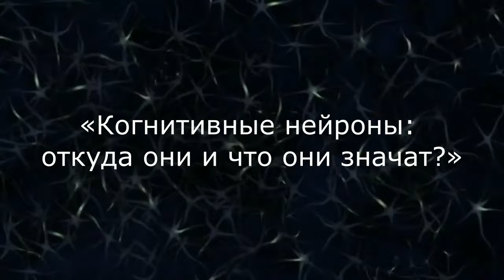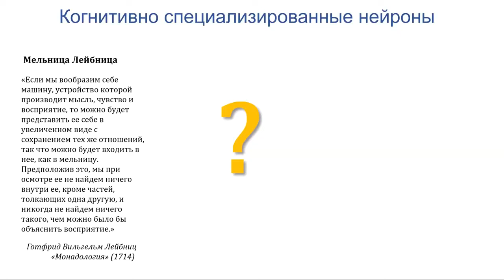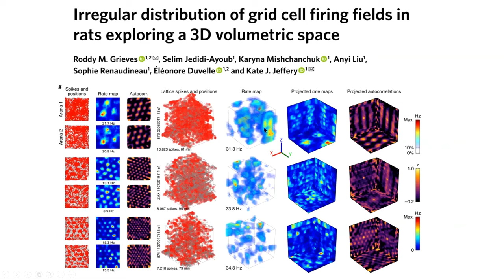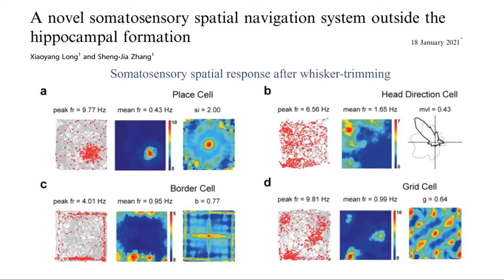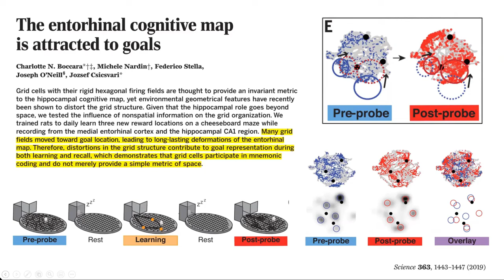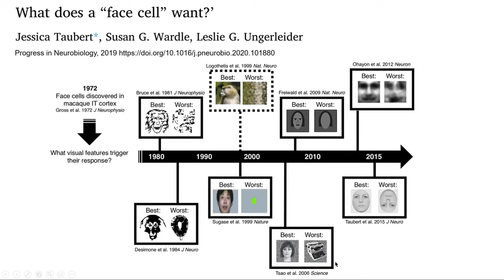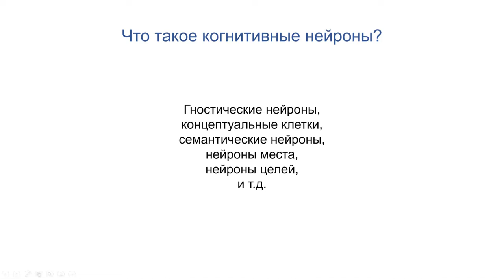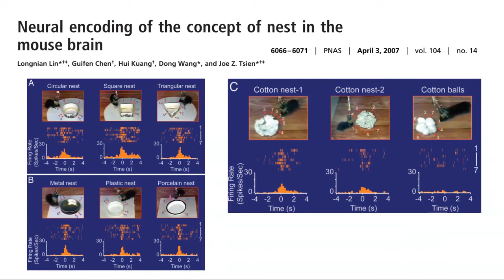Что такое когнитивные нейроны? Константин Анохин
Рассказ о мозге и геноме можно начать с Алленовского института мозга. Пол Аллен, видный филантроп и один из основателей «Майкрософта», в начале XXI века обратился к ученым с вопросом, какую проблему в биологии они считают наиболее важной. Сошлись на том, что важнее всего было бы узнать, каким образом гены создают мозг. На решение этой проблемы Аллен выделил 100 миллионов долларов, и в 2003 году в Сиэтле был создан институт. Первый его проект, атлас транскриптома мозга мыши, завершился в 2006 году. Транскриптом — сумма всех транскриптов, то есть матричных РНК, которые считываются с активных генов. В отличие от генома, транскриптом различных клеток и тканей не одинаков — набор активных генов зависит от типа клетки и ее функционального состояния. С помощью специальных методов исследователи определили все матричные РНК в различных участках мышиного мозга и получили трехмерную карту активности генов. Следующий проект был посвящен мозгу человека, и он завершился совсем недавно, в сентябре 2012 года («An anatomically comprehensive atlas of the adult human brain transcriptome», «Nature», 2012, 489, 7416, 391–399, doi:10.1038/nature11405).

Фрагмент из доклада Константина Анохина «Когнитивные нейроны: откуда они и что они значат?».